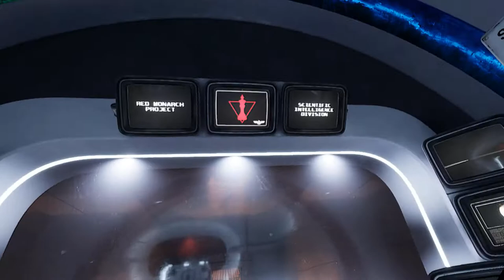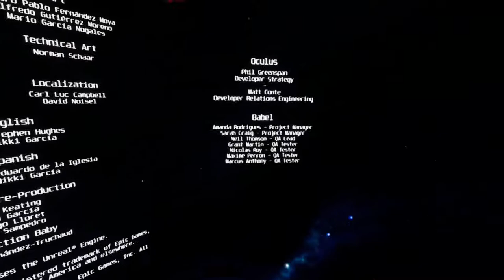[Red Matter] Part Ъ - Communications Array